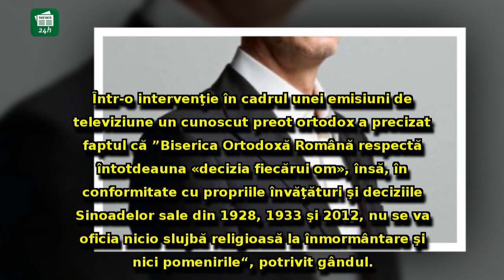Controversă la incinerarea lui Andrei Gheorghe: Ce DECIZIE a luat familia, după ce BOR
Controversă la incinerarea lui Andrei Gheorghe: Ce DECIZIE a luat familia, după ce BOR a REFUZAT să oficieze slujba